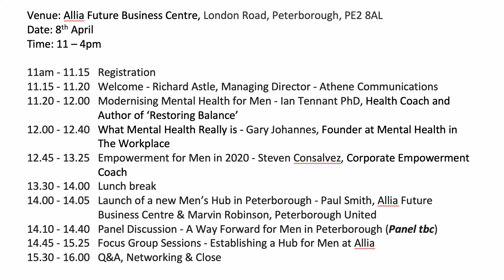Peterborough's First Men's Mental Health Day - 8th April 2020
Local health specialists will be holding a free event on the 8th April to demonstrate how men can take a positive, solutions-focused outlook on health and wellbeing.

Statistics show that suicide is the single biggest killer of men aged under 45 in the UK and according to an NHS psychiatric survey carried out in 2014 in England, around 1 in 8 men have a common mental health problem. Around 75% of the nearly 6,500 suicides recorded in Great Britain in 2018 were men.

This event will provide attendees with the opportunity to learn simple and effective techniques to manage the stresses of daily life, at home and in the workplace.

Speakers will be offering support on how to deal with seasonal and everyday issues which can have an effect on mental health, from how to get a good night’s sleep, to dealing with stress at work, to managing stress regarding your finances.

This event also welcomes women who are looking for advice on how to support the men in their lives.

There will also be an informal networking opportunity and local organisations and businesses who offer complimentary health services will showcase where attendees can go for further help and support.